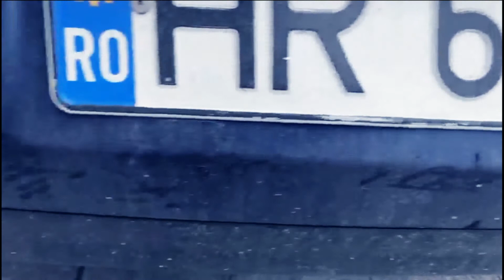❌SOFERI INCEPATORI❌ERA SA RAMAN FARA TALON ❌ MI-AU ZGARIAT MASINA